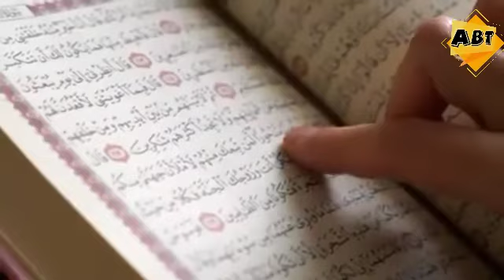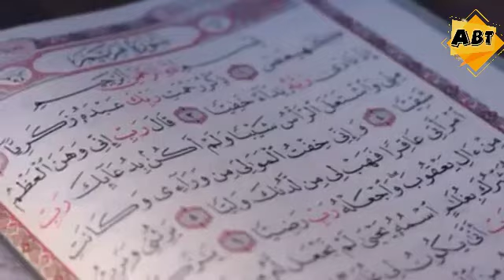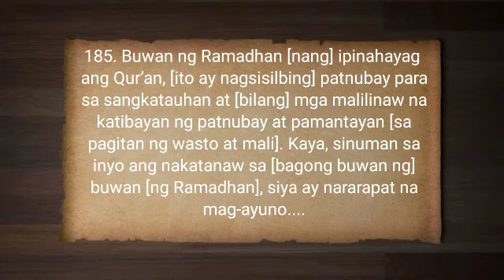Unang Gabi ng buwan ng RAMADHAN, ang mga palatandaan at mga kabutihan nito.